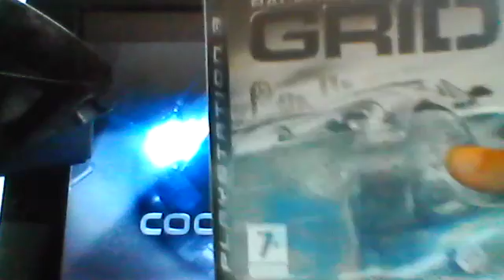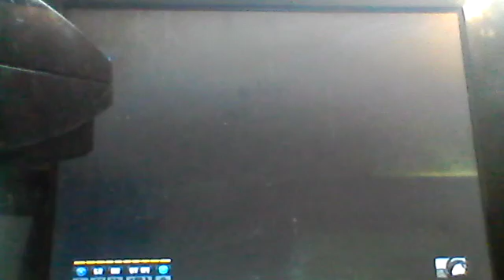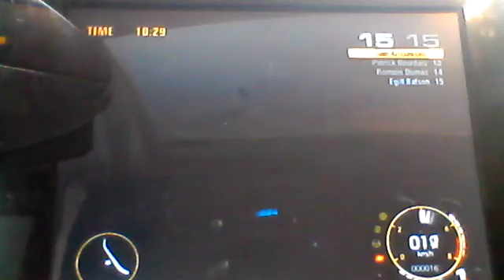SUUUUUUPEEEEEEER SSSSSOOOOONNNNIIIIIIIIIC / RaceDriver GRID #2